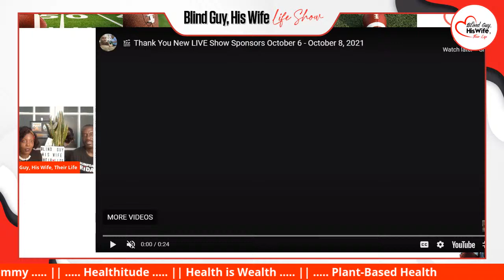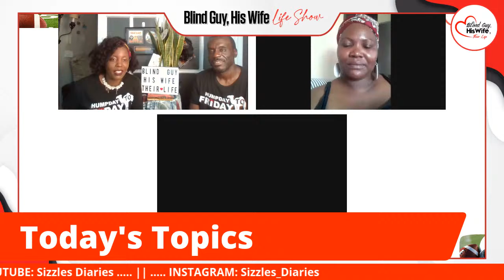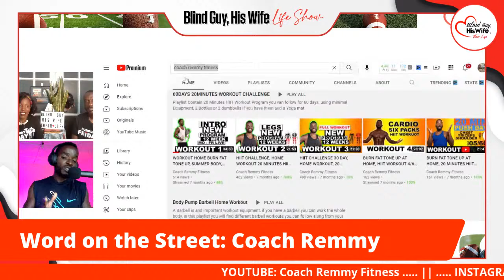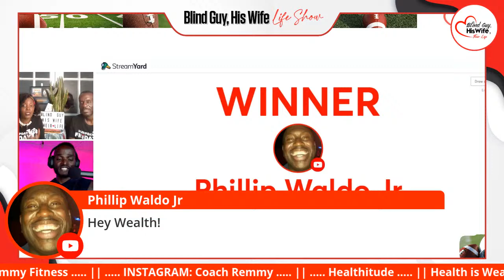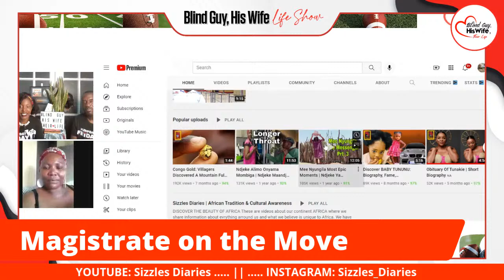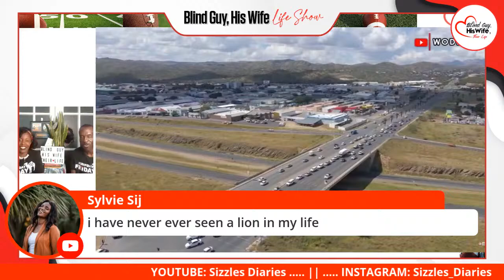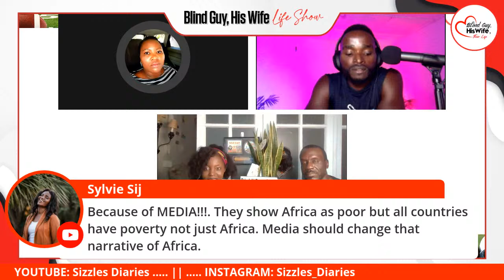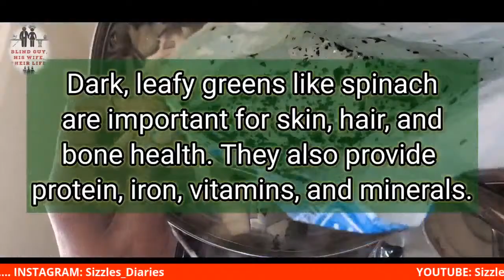5 Reasons to Visit Namibia | Rebecca and Febronia | Travel Curators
This episode is about operating a travel curator business in Africa. Travel curators Rebecca and Febronia explain the similarities and major differences between being a travel curator vs. a travel agent. Rebecca, of Sizzles Diary on YouTube takes us on a tour of Namibia as she and Febronia celebrate Namibia's people and culture.

The two travel curators explain why Namibia is a vacation destination country where visitors can see more than animals. Rebecca gives tips and hacks on becoming a travel consultant ranging from how her Masters Degree in international relations, background in history, and her ability to speak 4 different languages are keys to her travel curation business success. Rebecca holds a Masters degree in international relations and diplomacy, honours degree in history and law and a diploma in labour and employment studies

Febronia describes the importance of building relationships with Namibian hotel, restaurant, and attraction owners to create a network of experiences for their clients at a often discounted rate.  Rebecca and Febronia also share their great adventure across Namibia with Mr. Ghana Baby himself, Africa's travel ambassador Wode Maya.